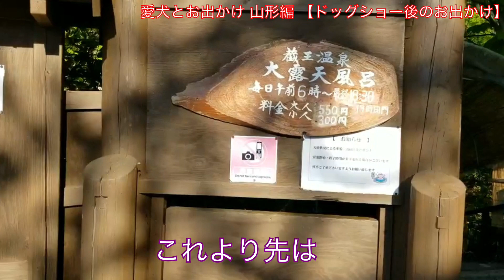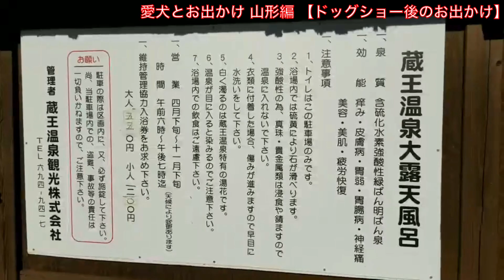【愛犬と旅をしよう】山形編 蔵王温泉〜犬たちの秘密の場所〜山形郷土料理 Traveling to Yamagata Japan!